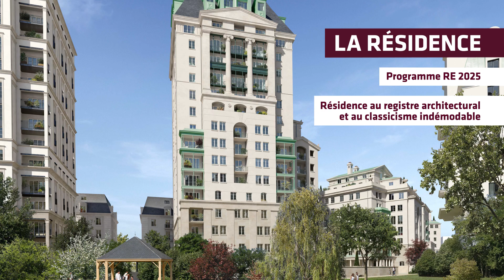Résidence Victoria's Village : programme immobilier neuf à Puteaux (92)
Le programme immobilier neuf Victoria's Village vous propose une réalisation haut de gamme au coeur de l'écoquartier des Bergères : un nouvel espace de centralité putéolien. À distance piétonne de la gare et de la ligne 2 du tramway reliant La Défense en 5 min ! Proximité des quais de Seine et du boulevard circulaire de La Défense en liaison avec l'A13, l'A14 et l'A86.
Infos : LNC.fr